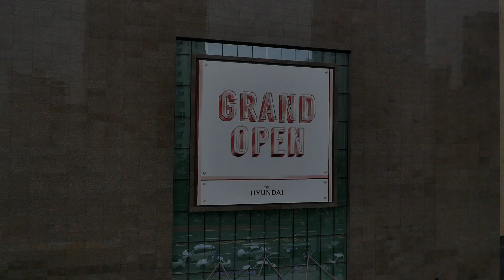THE NEXT THE HYUNDAI PANGYO